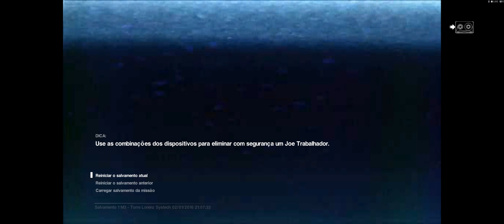Alien Isolation PC 3840X1620 DSR GTX 970 -04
Placa Mãe: ASUS P8Z77-V Deluxe
Memória: 32GB G.SKill Ripjaws X DDR3 1600Mhz
Processador: i7 3770K 4.2 GHz
Cooler: Cooler Master V8
Vídeo: 2x SLi GTX 970 G1 Gaming
Fonte: EVGA.Super Nova 1300 G2
Headset Gamer HyperX 7.1 Surround Cloud II
SSD: Samsung 850 Evo 250GB
Gabinete: CoolerMaster ATX HAF 922
Mouse: Razer Naga
Monitor : LG Ultra Wide